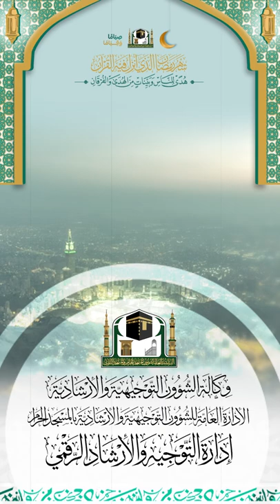584 ( وربك يخلق ما يشاء ويختار )🎤 لفضيلة الشيخ د. طلال أبوالنور